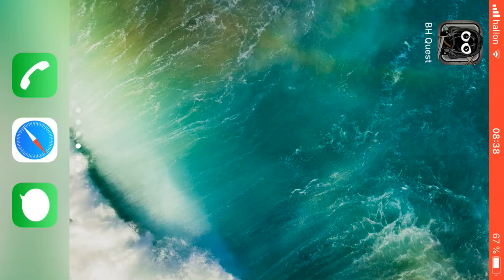Bug Heroes Quest. Experimentation episode 314.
In experimentation episodes I try things that could help in main or bonus episodes or I just try to get a greater understanding of the game in ways not important enough to be its own bonus episode. I counted 249 damage numbers here (it’s a bit difficult to see the damage number from the bullet under the explosive damage number but if you look very closely then you can see it.) so explosive shots doesn’t contribute to the music glitch other than its damage numbers.